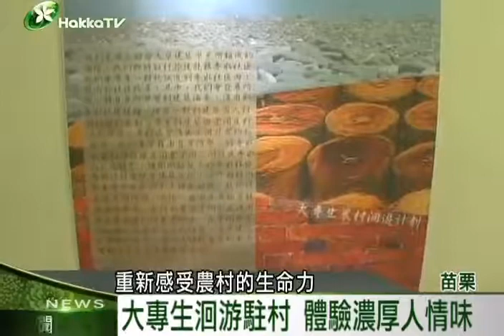2012 0817 1 洄游駐村